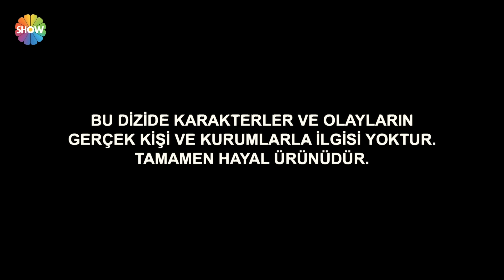Aziz Episode 51 - Hindi Dubbed